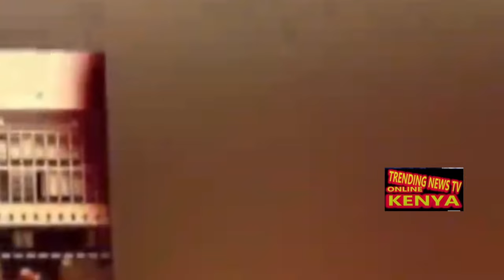CATHOLIC PRIEST WOWS UHURU KENYATTA NI UHOTI WAKE WA GUTHAAKA KINANDA KIA MUGETO NYANDARUA